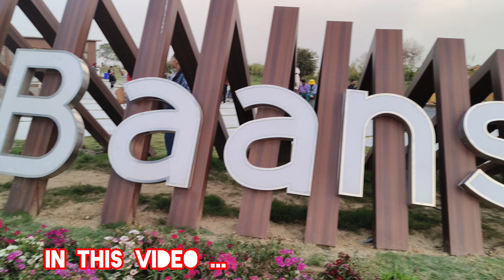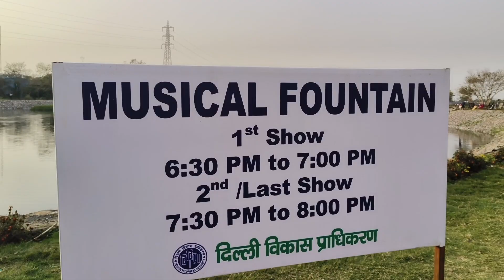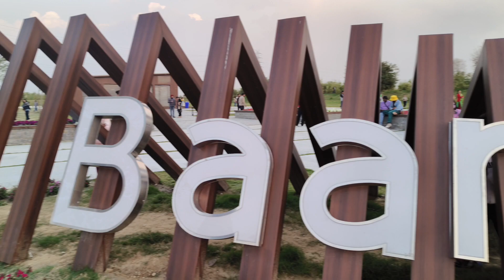Baansera park delhi ticket + complete tour / baansera bamboo park / places to visit in delhi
Venue: Baansera park, Sarai Kale Khan
Timings: 9:30 am to 8:30 pm
Ticket price: Rs 50 per head
Fountain timings: 6:30 pm and 7:30 pm
Free Parking

Baansera Park - Derived from the words Bamboo and Basera (abode), Baansera refers to the abode of bamboo. The bamboo theme park is spread across 10+ hectares of floodplains, on the western banks of Yamuna, and includes amenities designed with bamboo, such as kiosks, huts, a watchtower, and public seating in the greenway area.
Explore the enchanting world of Baansera Bamboo Theme Park, baansera park Delhi, bansera bamboo park, baansera park sarai kale khan in Delhi with us! Immerse yourself in the beauty of diverse flowers and experience the mesmerizing musical fountain under the evening sky. They also will be opening a delightful food cafe and a fun-filled kids zone soon. It is a perfect destination for picnics with friends and family! Join us for a day of nature, music, and family fun!

bansera park
baansera park nizammudin
baansera park timings
baansera park nearest metro station
baansera park location
baansera park musical fountain timings
baansera park vlog
delhi park
couple parks in delhi
delhi picnic spot
Baansera park delhi
Baansera park ticket
Baansera park timings
Delhi picnic spot
Delhi tourist places
baansera at yamuna ghat
baansera bamboo park
baansera delhi
baansera park
baansera park ticket price
baansera sarai kale kha
baansera sarai kale khan
bamboo themed park
best dating place
couple garden
couple park for delhi
delhi best park
delhi couple park
musical fountain at baansera
new place in delhi
baansera park delhi
bansera park delhi ticket price
bansera bamboo park
baansera bamboo park delhi